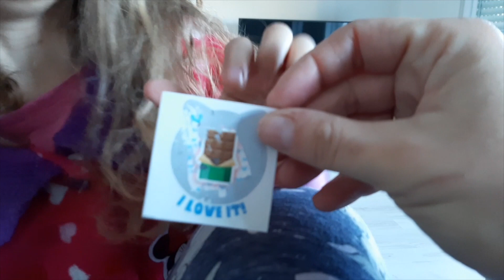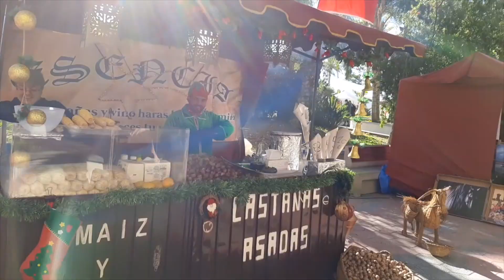🎄IDZIEMY NA JARMARK BOŻONARODZENIOWY.🎅 Obiad z rodziną. Święta w Hiszpanii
W dzisiejszym filmie zabierzemy Was na tradycyjny jarmark bożonarodzeniowy w naszym miasteczku i zobaczycie czy przychodzi do nas Mikołaj 6 grudnia.

Zapraszam na mój instagram:mama_w_hiszpanii